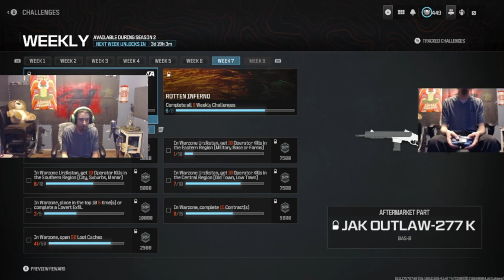The True CONTROLLER GOD (cod sesh with roller cam)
I AM THE TRUE CONTROLLER GOD! Like & Sub :)